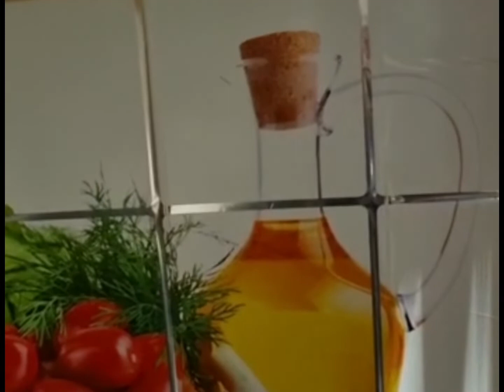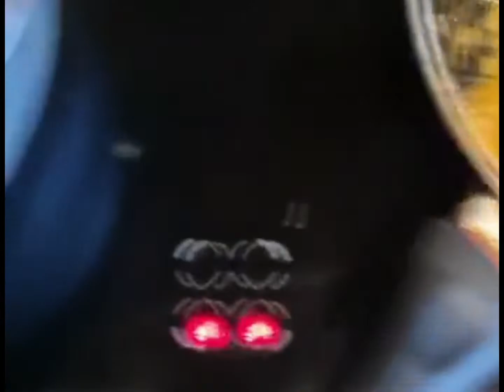Chand Rat & Eid ki Namaz || Frankfurt Germany || Eshal Vlog